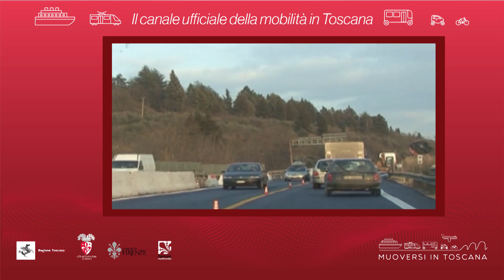Muoversi in Toscana - Edizione delle 12 del 10 settembre 2018